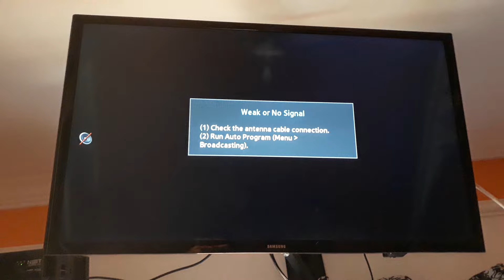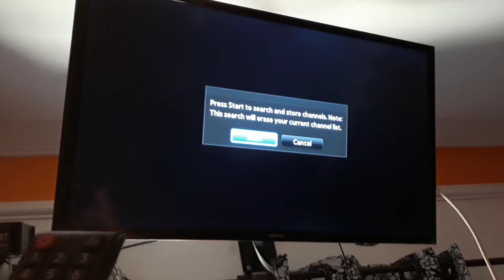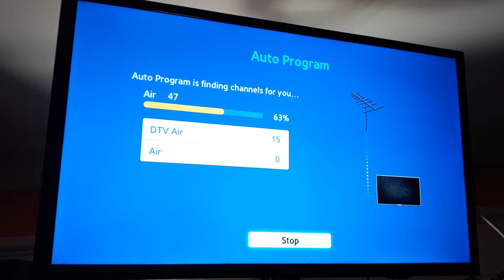Put 1 Piece Coaxial Cable On Your TV And Release All Free Channels Of Smart TV! How To Make Antenna!